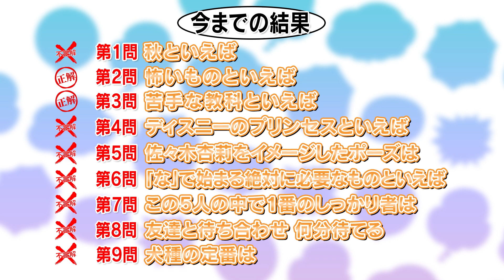#11【以心伝心ゲーム】「な」から始まる絶対に必要なものといえば？ ONE LOVE ONE HEART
ONE LOVE ONE HEART、YouTube本格始動！！！！！！！！！
テーマはラブワンの「絆」
動画を通して、メンバーのいろいろな姿をお届けします🫶🏼
📺毎週木曜日21時配信！

どうも〜遼雅です
今回は以心伝心ゲームを行いました！
これ意外と合わせに行くの難しくてねー
難関でしたね〜
面白いと思うので最後まで見てねー

▶️Member
相原一心
久昌歩夢
洸瑛
笹原遼雅
飯塚瑠乃
イーチ
佐々木杏莉
藤咲碧羽
矢嶋由菜

5thワンマンライブ「ONE LOVE ONE HEART Oneman Live 2024 “Sky’s the limit”」
2024年1月8日(月・祝)　Zepp Shinjuku（TOKYO）
17:00開場 / 18:00開演

▶️フリーイベント
・10月7日(土)＠ららぽーと立川立飛

詳細はオフィシャルHPをチェック👀✨